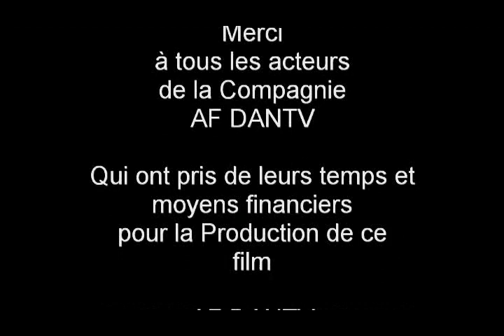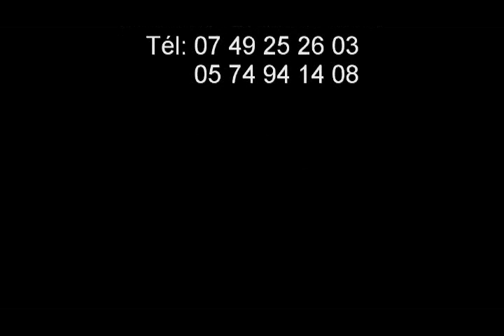A Danané, C'est KALIFA on connait